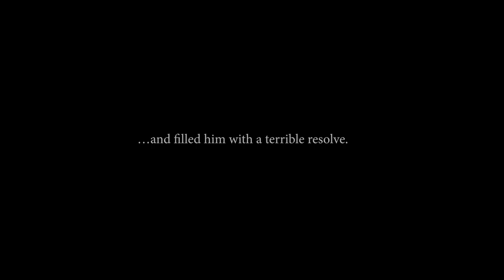Sudden Strike 4 The Pacific War Trailer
Watch gameplay trailer of Sudden Strike 4  The Pacific War. Read full description to find how to buy CD-Key at 💲 cheap price 💲.

👉► Find Sudden Strike 4  The Pacific War CD-Key at cheapest price

👉►  Sudden Strike 4  The Pacific War Description
Sudden Strike 4: The Pacific War features two new campaigns with a total of 10 missions based on the South-East Asian campaign of World War II.
Six new doctrine commanders to choose from: on the side of the Imperial Japanese Army, choose between the navy admiral Soemu Toyoda or Commander of the Southern Expeditionary Army Group Hisaichi Terauchi. On the Allies side, you can now choose between the legendary five-star general Douglas MacArthur or Chief of Staff Richard J. Marshall.
The Pacific War add-on brings new gameplay features to Sudden Strike, such as flame throwers, amphibious vehicles, large controllable aircraft carriers, advanced air combat as well as new unit skills.
Sudden Strike 4: The Pacific War introduces 51 new vehicle units, including the Amtrac LTV(A)-4, USS Enterprise CV-6, Soko Sagyo Ki (SS-KI) and Shokaku aircraft carrier.